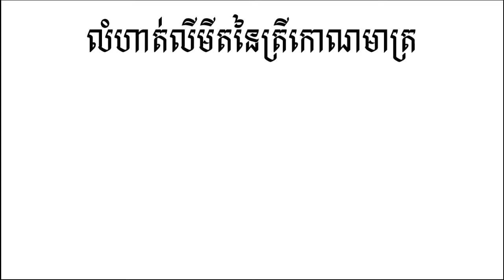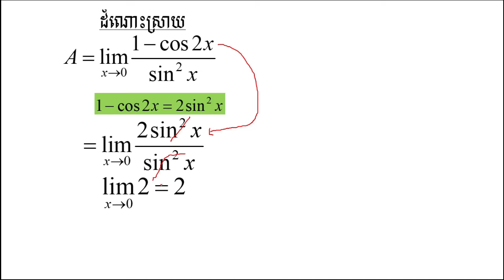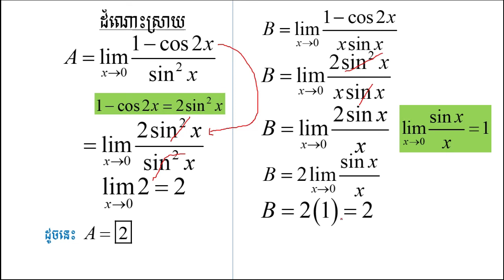គណិតវិទ្យាថ្នាក់ទី១២ | គណនាលីមីតនៃអនុ.ត្រីមាត្រ limit [#60]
ចុចlike👍 Video ផង